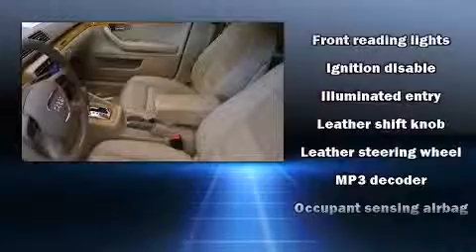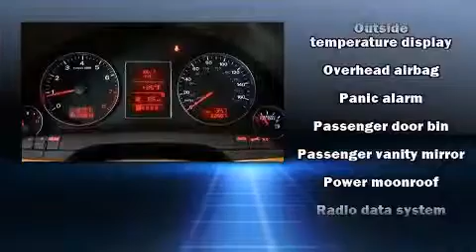2007 Audi A4 2.0T in Euless, TX 76040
DFW Audi

You're going to love the 2007 Audi A4. This 4 door, 5 passenger sedan just recently passed the 60,000 mile mark! Under the hood you'll find a 4 cylinder engine with more than 200 horsepower, providing a smooth and predictable driving experience. Turbocharger technology provides forced air induction, enhancing performance while preserving fuel economy. Audi infused the interior with top shelf amenities, such as: 1-touch window functionality, an outside temperature display, front fog lights, tilt and telescoping steering wheel, power moon roof, cruise control, and remote keyless entry. Premium sound drives 10 speakers, providing you and your passengers a sensational audio experience. Audi ensures the safety and security of its passengers with equipment such as: head curtain airbags, front SIDE impact airbags, traction control, brake assist, anti-whiplash front head restraints, ignition disabling, and 4 wheel disc brakes with ABS. For added security, dynamic Stability Control supplements the drivetrain. It also arrives with a Carfax history report, providing you peace of mind with detailed information. We pride ourselves in consistently exceeding our customer's expectations. Please don't hesitate to give us a call.